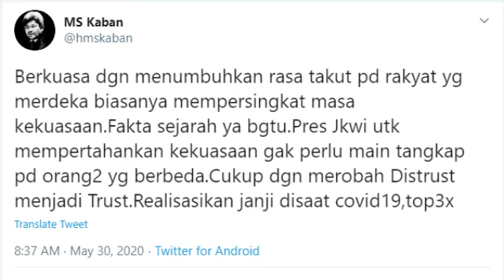MS KABAN:UNTUK PERTAHANKAN KEKUASAAN,JOKOWI G PERLU MAIN T4NGK4P ORANG YG BERBEDA